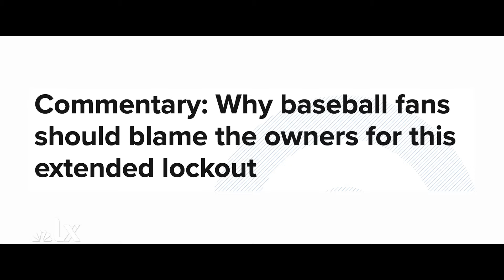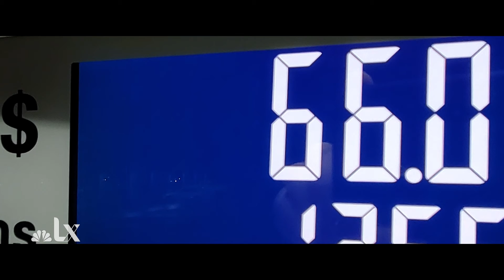How to Stop Playing the Blame Game and Solve Your Own Problems | NBCLX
The blame game is America’s unofficial national pastime. From our personal lives to our national policies, many of us are quick to point fingers at others for the sources of our problems. But what’s the cost of the endless blame cycle?